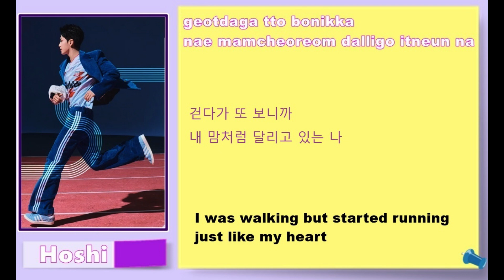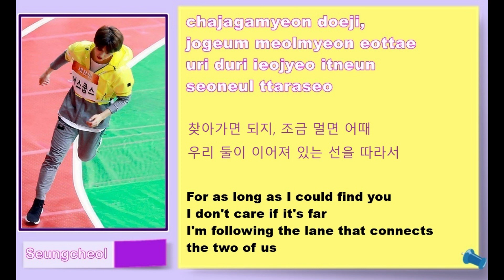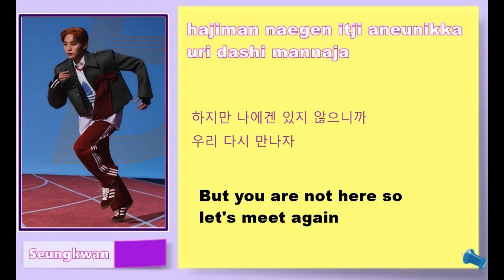SEVENTEEN (세븐틴) - 지금 널 찾아가고 있어 (RUN TO YOU) (han/rom/eng) / by Yuricorn TV